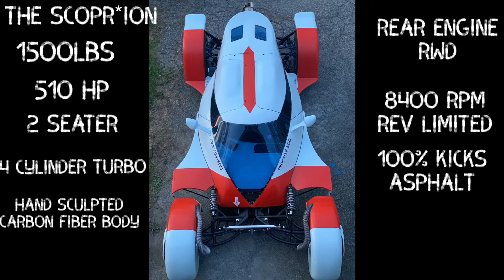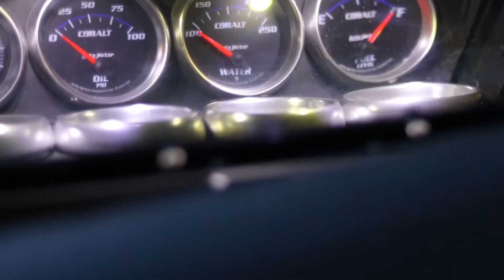November 5, 2020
Hotwheels 2020 legends tour Scorp*ion background